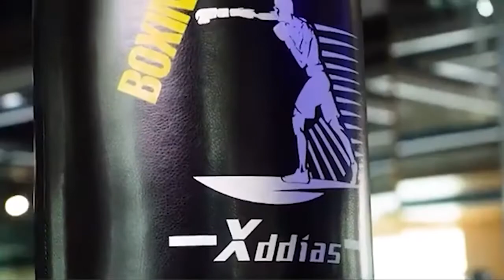TOP 4 : Die besten Boxsäcke 2022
Die besten Boxsäcke 2022, ob Breit, Professionell, Kombiniert, mit Staubsauger oder ob Sie nach Industriellen Abrichthobelmaschinen suchen, hier sind die besten von 2022 👇